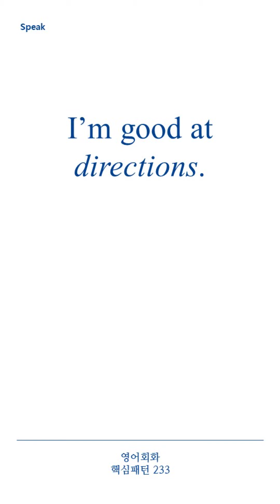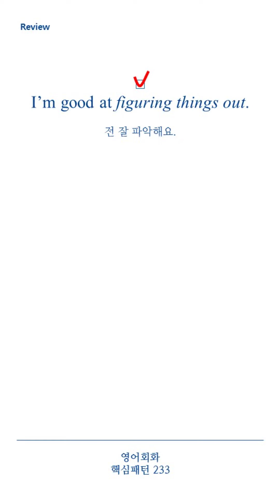[영어회화 핵심패턴 233] Pattern 007 I’m good at ~.